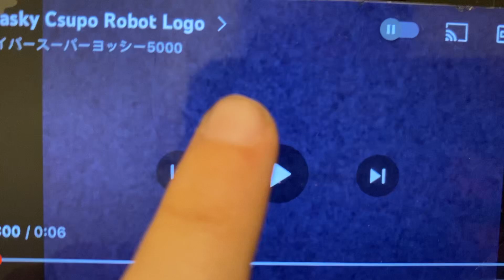Klasky Csupo with My Hand